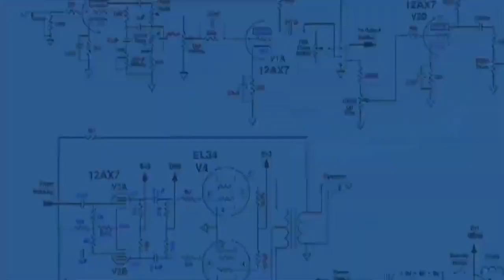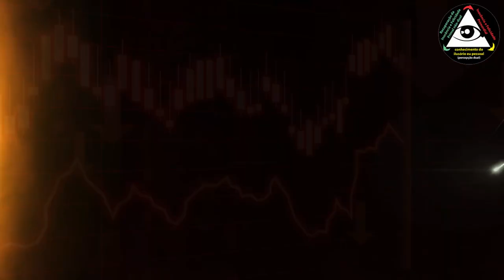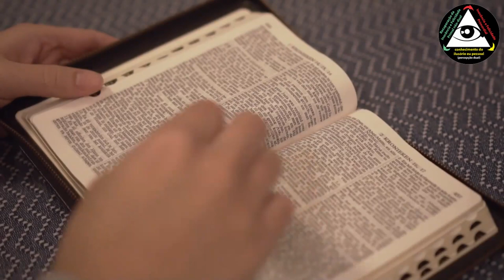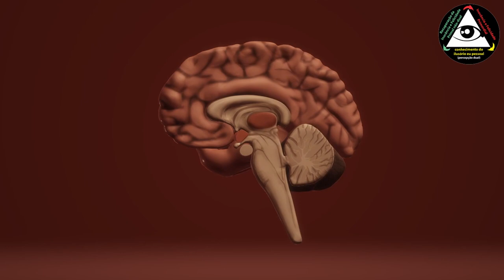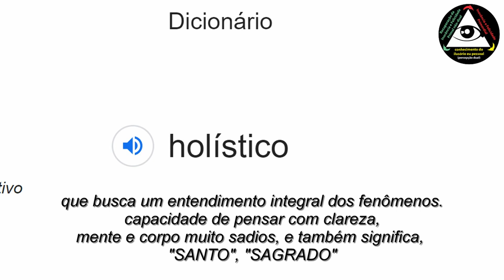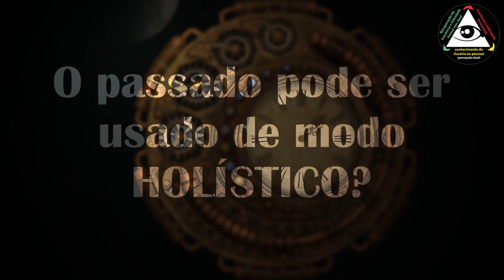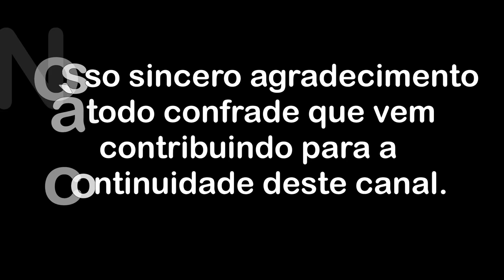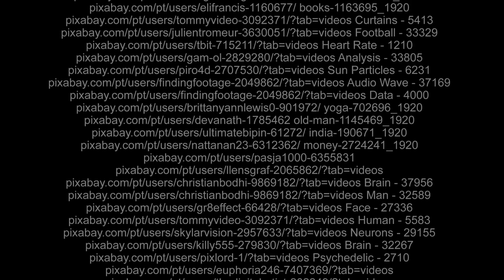O eu ilusório é a matriz de toda carência